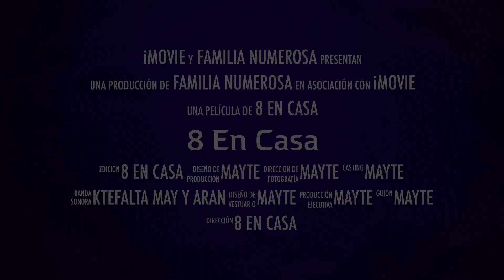Camino a ver a mi papi y chispa no quiere salir a pasear sin ladrar jaja